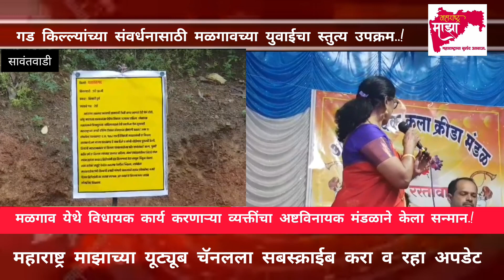गड किल्ल्यांच्या संवर्धनासाठी मळगावच्या युवाईचा स्तुत्य उपक्रम..